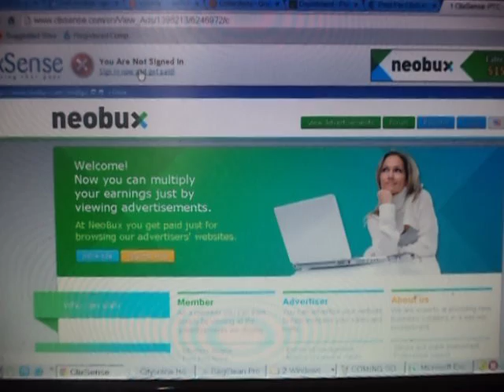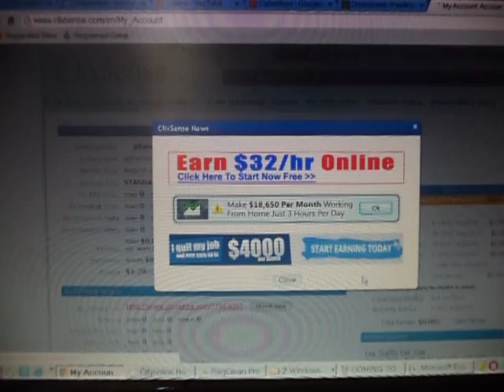Earn money Online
Earn money in online easily without investment